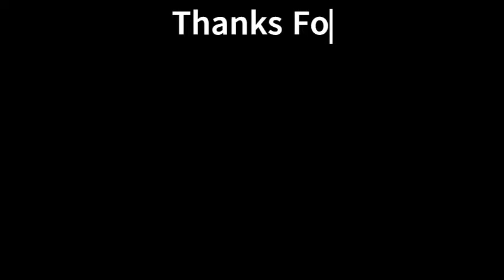Baby Cats - Cute and Funny Cat Videos Compilation #4 Cat Lover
If you are an cat lover, you are in the right place. Because we will bring you daily videos of cutest cats in the world. Are you ready for that? Lets enjoy!